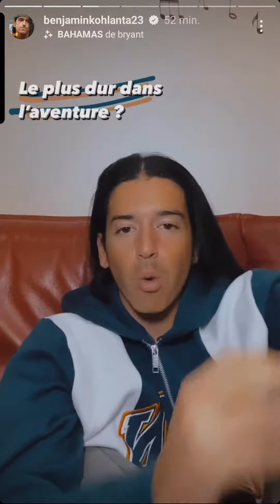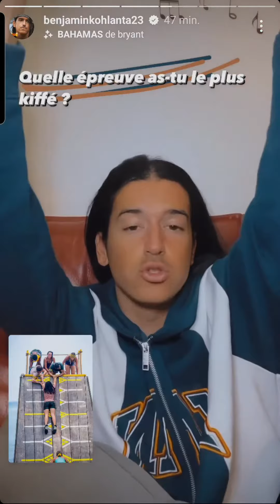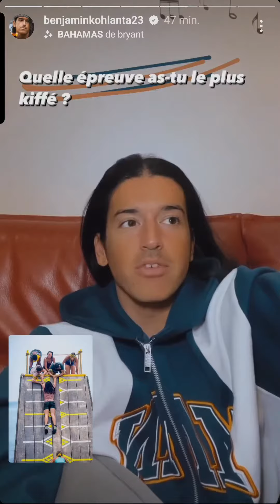Benjamin Parle de sa relation avec Tania Koh Lanta Le Feu Sacré